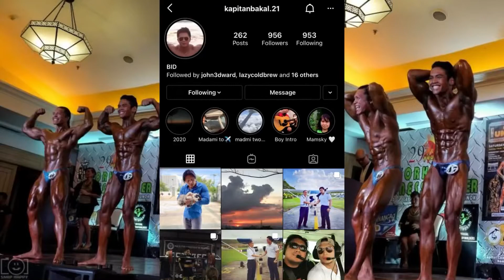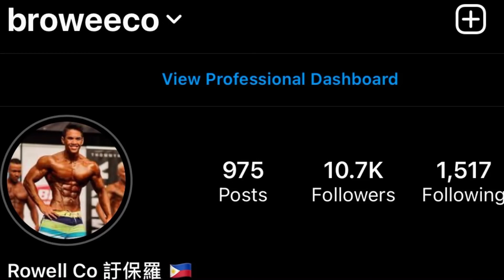Posing practice | Good luck athletes! | IFBB NATIONALS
Posing Tips and posing practice. Classic Physique and Men’s physique. IFBB NATIONALS. Bodybuilding posing.

FOR COACHING AND MEAL PLAN

Musician: @iksonmusic

Musician: @iksonmusic

Musician: @iksonmusic

Musician: @iksonmusic

Video editing apps and software :
Inshot
Imovie
Premier pro

Photo editor:
Phonto
Photoshop
Canva